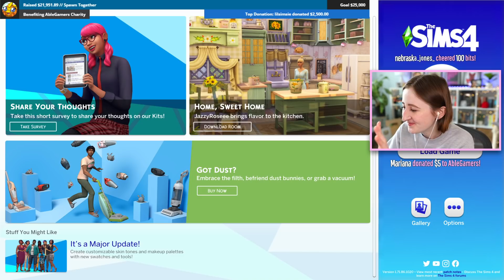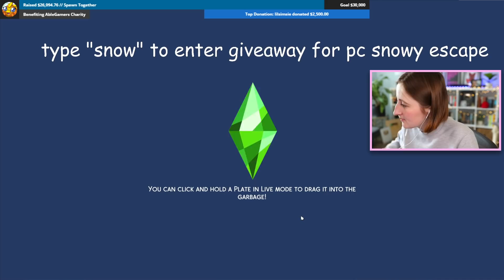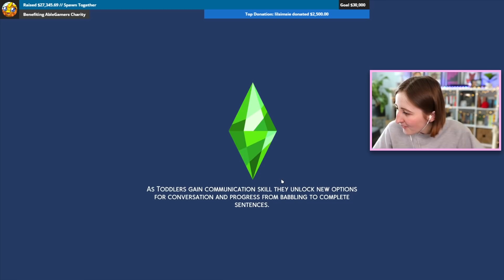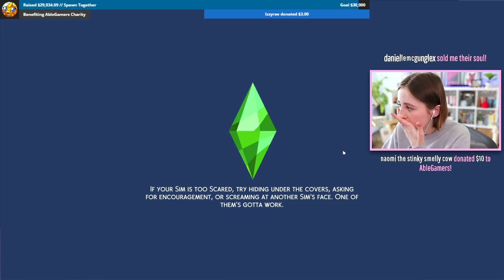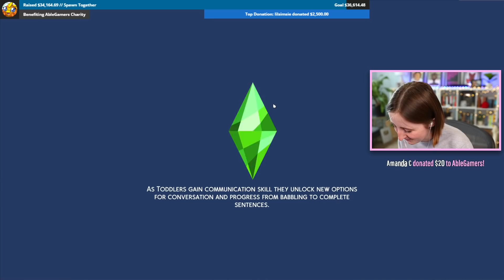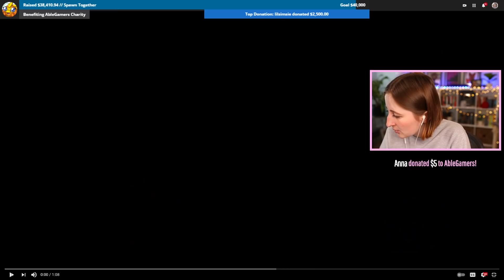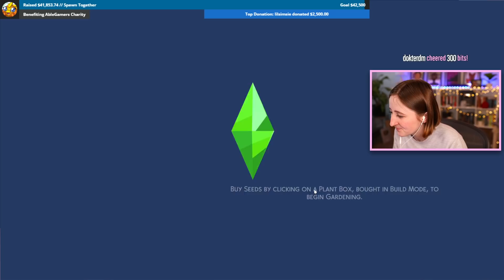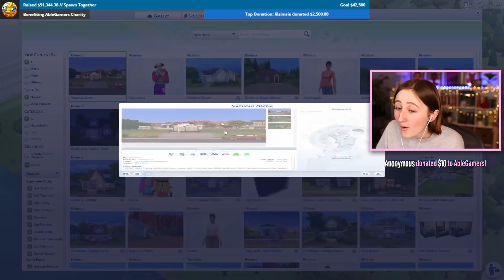Rags to Riches: Fame Edition (Streamed 3/20/21)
Playing The Sims 4 and raising money for AbleGamers!

- Origin ID: lilsimsie